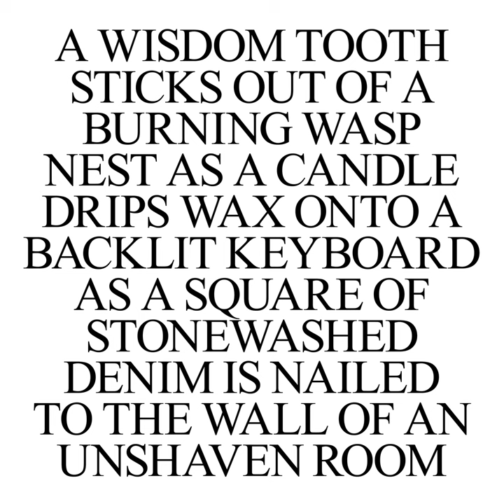Giggle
Giggle · Amnesia Scanner · Freeka Tet

STROBE.RIP

Main  Artist: Amnesia Scanner
Main  Artist: Freeka Tet